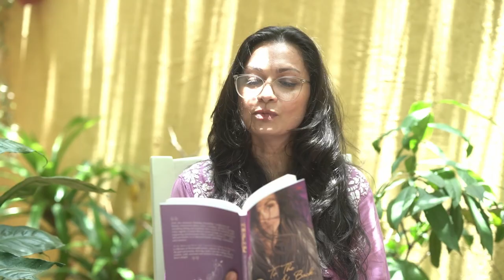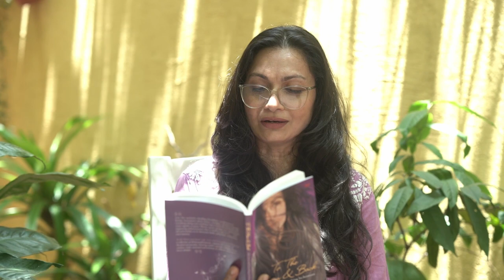Unlocking the Definition of Love and Secrets to a Fulfilling Life with Maria Goretti Warsi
Join us in this insightful episode as we delve deep into the profound meaning of love and discover the keys to leading a happy and fulfilling life with renowned MTV VJ, Maria Goretti Warsi. She also unveils her latest book and shares the inspiration behind her compelling work. If you're seeking wisdom on love, life, and literary inspiration, this episode is a must-listen!